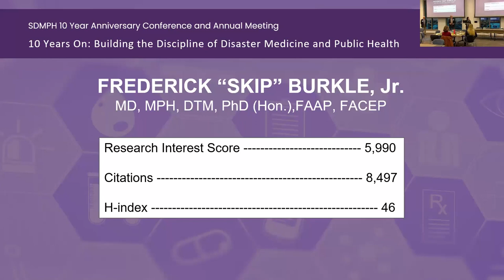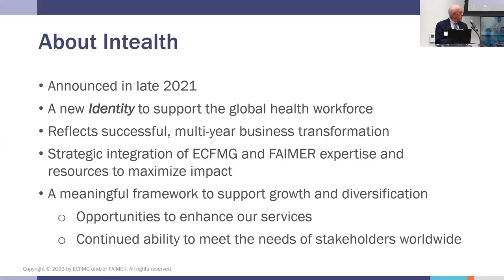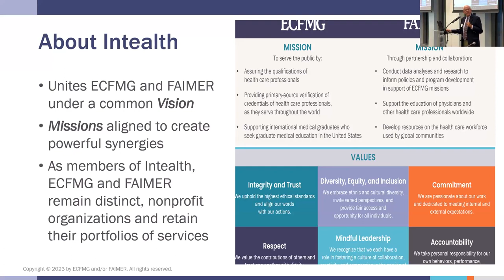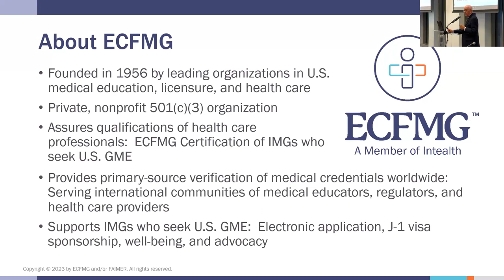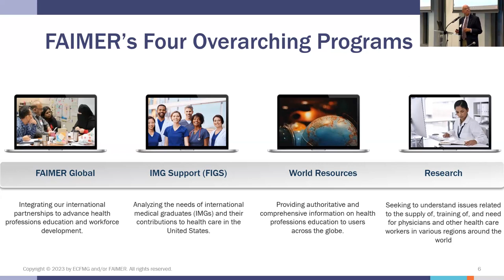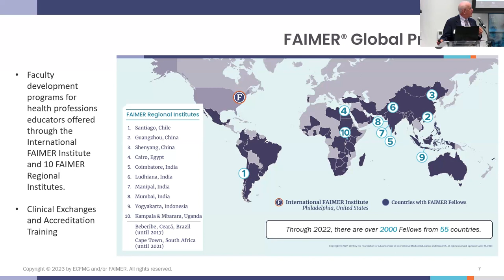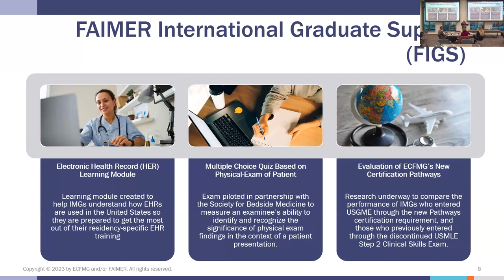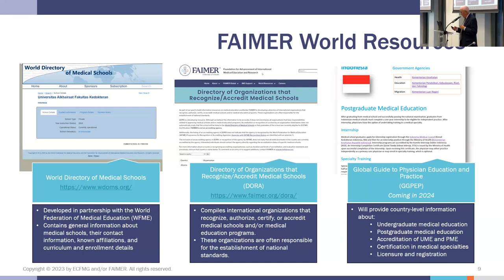Frederick "Skip" Burkle Inaugural Lecture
The first of an annual series of lectures honoring "the Father of Disaster Medicine" "Skip" Burkle. The lecture was given by Ronald Blanck, DO.